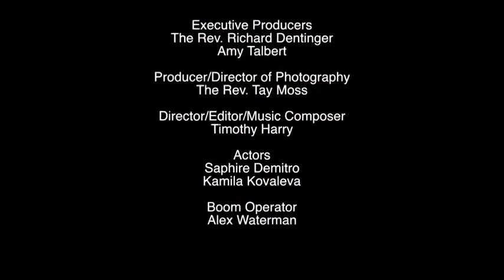Sexual Misconduct Policy Case Studies Children's Ministry Office part 2